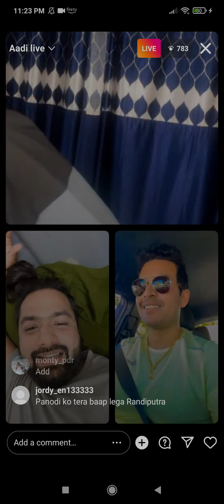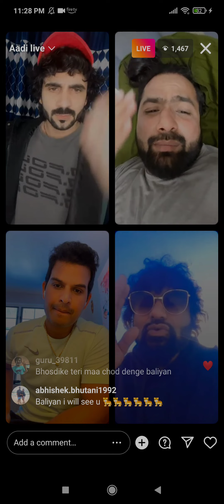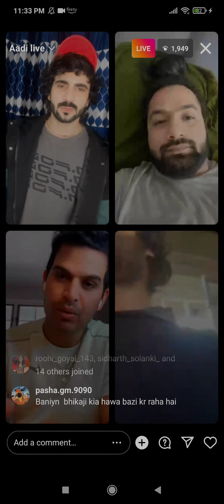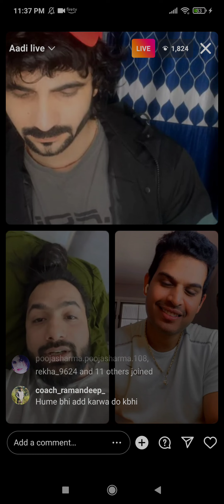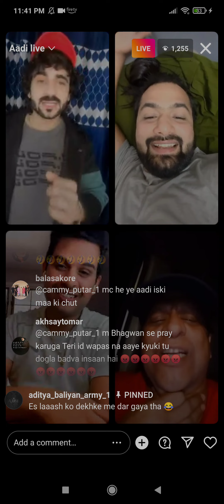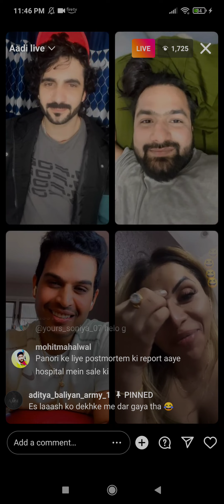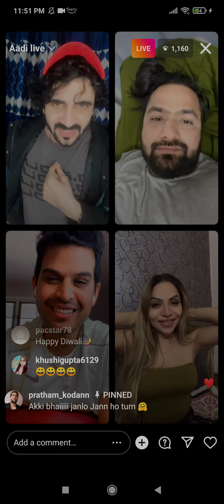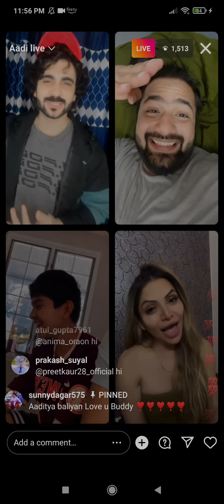Kya bola balyan ki live pe aake Jo woh haaka bochaka reh gaya..